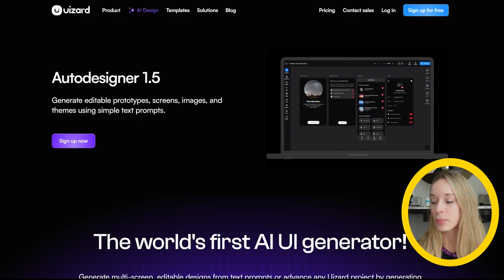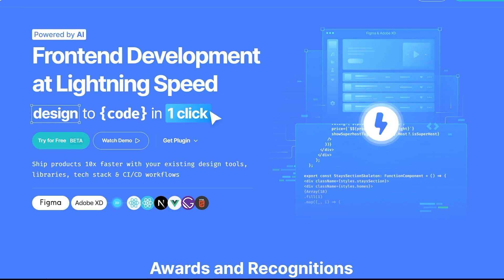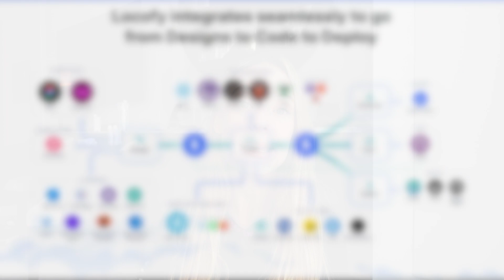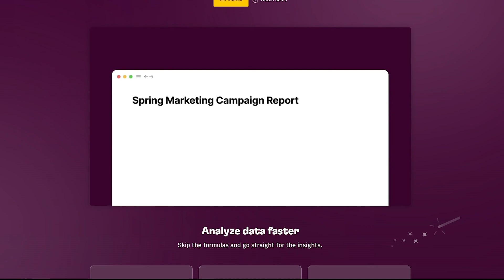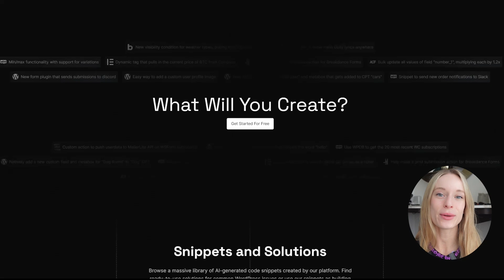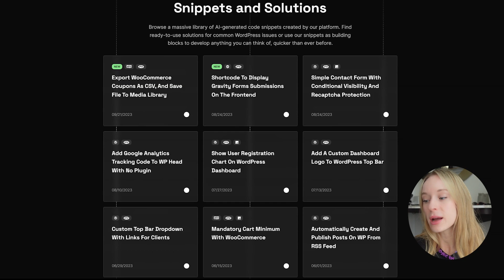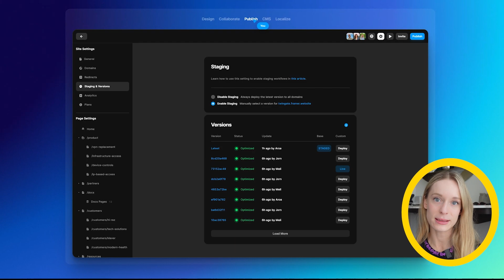Top 5 AI Tools That Will Transform the Way You Build Apps & Websites!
In this video, we'll explore the most powerful and innovative AI tools that can revolutionize the way you build apps and websites. Whether you're a beginner or an experienced developer, these tools will help you streamline your workflow, enhance your creativity, and create stunning digital experiences. And even if you are not a developer, these tools can help you take your business idea (or anything) and make it into a reality!

By leveraging the power of artificial intelligence, these tools can assist you in various aspects of app and website development, such as:

🎨 Design and UI/UX
💻 Coding and development
🧪 Testing and debugging
📊 Analytics and optimization
🌐 Deployment and hosting
Top 5 AI Tools to Help You Build Apps and Websites